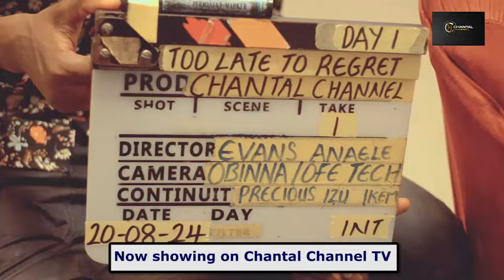Too Late To Regret ( BEHIND THE SCENES) with Ben Touitou - Queen Enebechi.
Too Late To Regret
This is a movie you'd want to see, a blockbuster, intriguing, fascinating, a must watch. It's a beautiful story of how life plays out following the decisions and choices we make, a lot to learn, touching and equally entertaining.
Watch this one and you'd be happy you did.